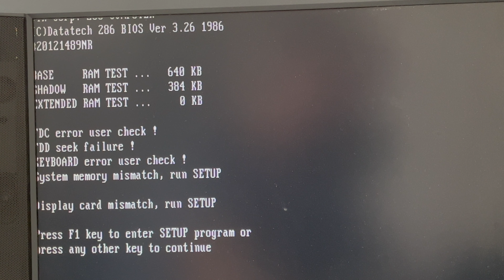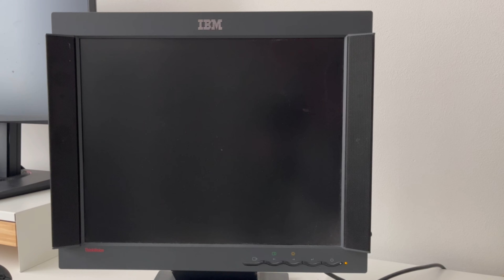286 PC Restoration & Testing [Leaking Battery]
AUDIO:
- Refurbished PC, Laptops, Used Computers, Monitors, Purchase of PC
 LINKS:
 @RETROMachines -  Youtube